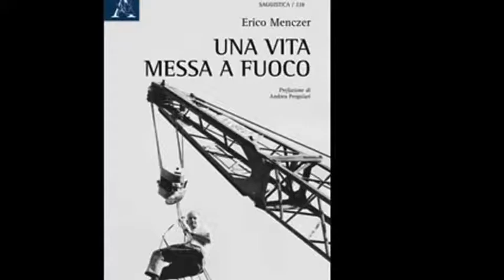Erico Menczer: Film Stills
Slide show of production stills from Erico Menczer's 40+ year career as camera operator and director of photography in Italian cinema.